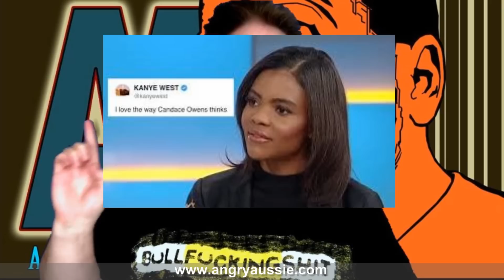NOTHING MATTERS!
There are really cheap shirts here that's still pretty good quality (and you can customise them!)